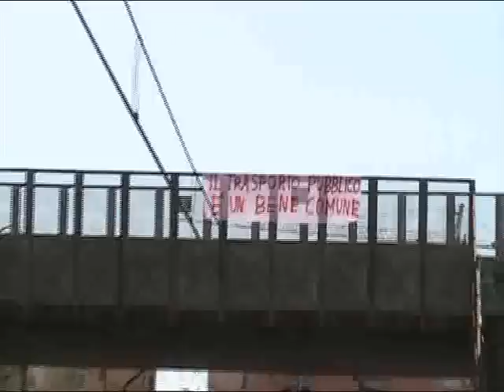Difendiamo il trasporto pubblico - stazione Pozzuoli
Sabato 24 settembre stazione di Pozzuoli